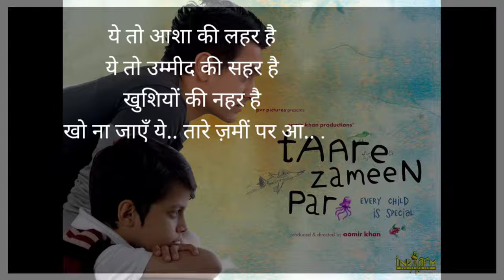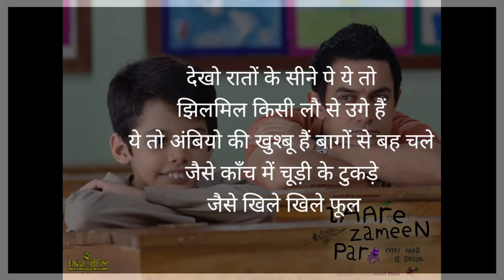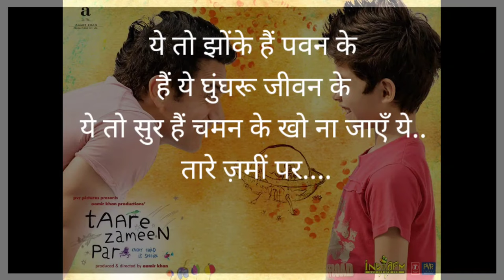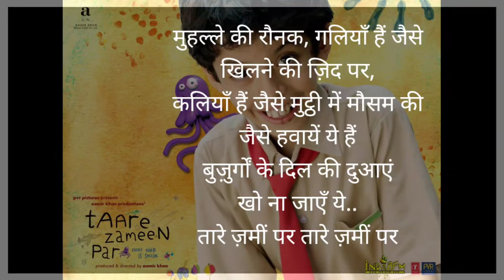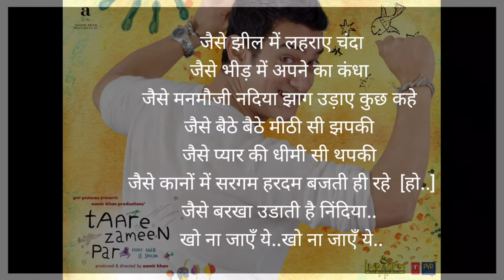जैसे आंखों की डिबिया में निंदिया lyrics (Title song)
गाना: तारे ज़मीं पर
फिल्म: तारे जमीन पर
गायक: शंकर महादेवन, बग्ज़ भार्गव, विविनेने पोचा गीतकार: प्रसून जोशी संगीतकार: शंकर-एहशान-लॉय